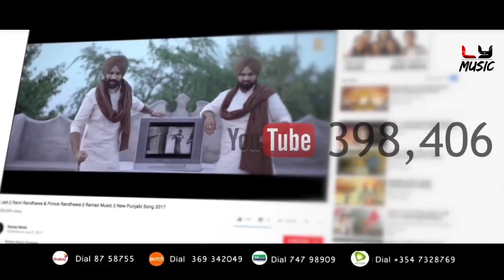Nathi Unu Preme (නැති වුණු ප්‍රේමේ) Hiru Star Sujan Fernando Music Video 2021 | Sinhala Songs 2021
Song - Nathi Unu Preme
Artist - Sujan Fernando
Video - Love You | Mj Lakmal